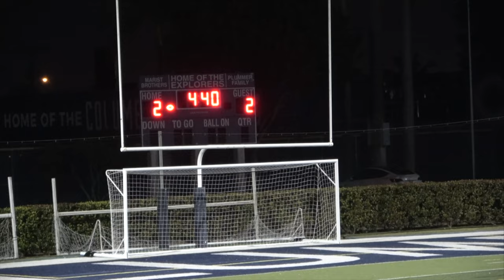Columbus Soccer vs Dr Krop HS - District Championship Game - Feb. 3, 2022